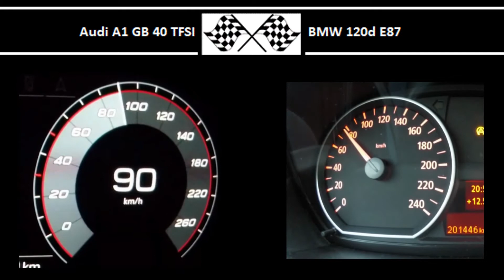Audi A1 GB 40 TFSI VS. BMW 120d E87 - Acceleration 0-100km/h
Audi A1 GB 40 TFSI
200HP
320Nm
0-100 in 6.5s

163HP
340Nm
0-100 in 7.9s